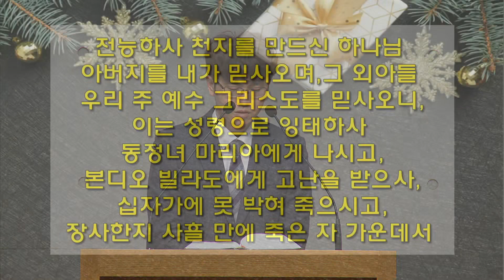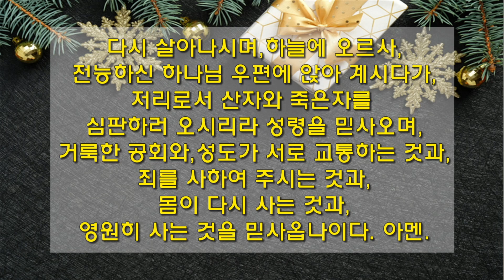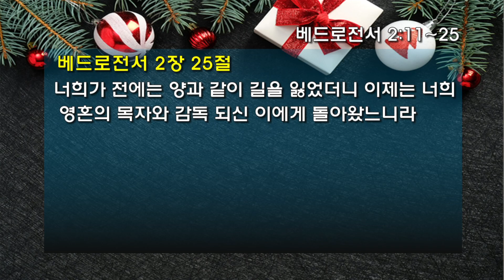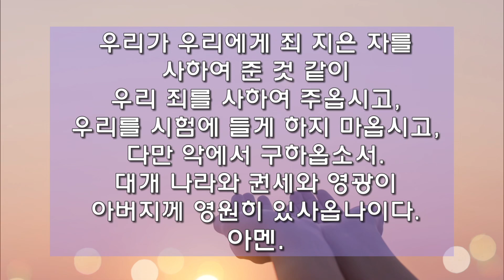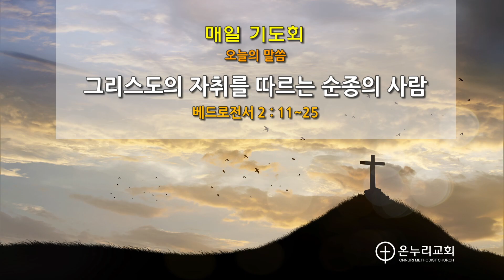2020년 12월 16일 l 매일 새벽기도회 ㅣ 박성수 목사 ㅣ 부산온누리교회